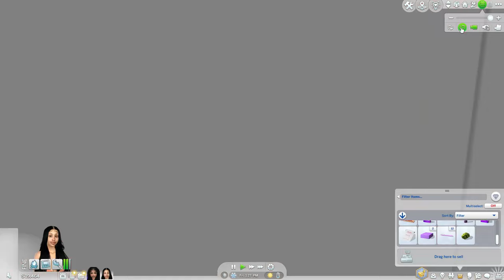These sims CUT UP! NEW LP | SUGAR BABY SIMS 4 LETS PLAY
I haven't figured out a name for it yet but KARIN... She knows she cut up in this episode.

More about me:
Name: Ericka 🦋
Lifestyle channel: Spiritual Stylist 🌻